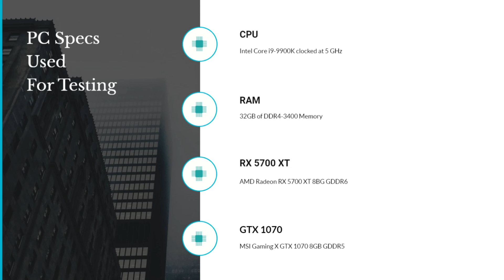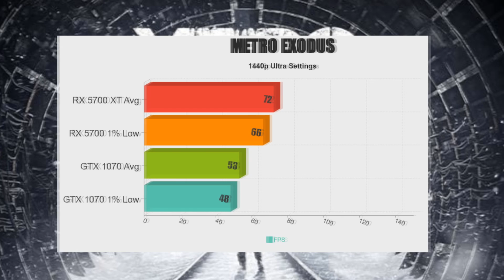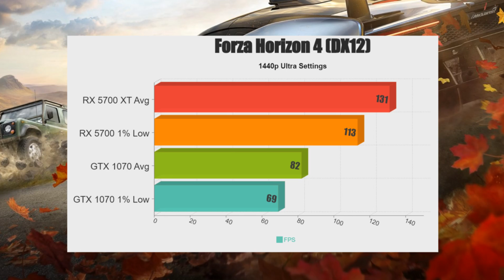RX 5700 XT vs GTX 1070 Benchmarks - 1440p Ultra Settings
Check These Great Deals:
RX 5700 XT
GTX 1070